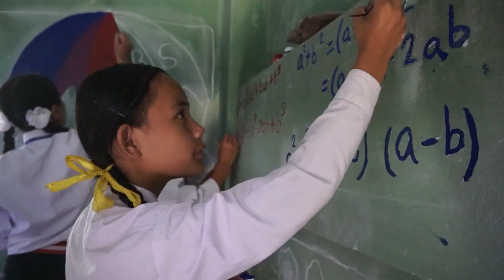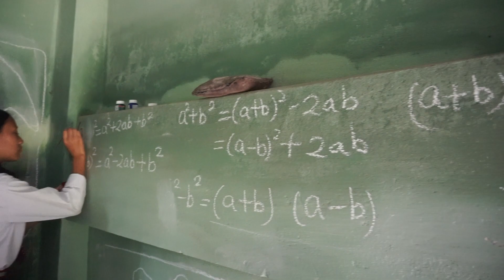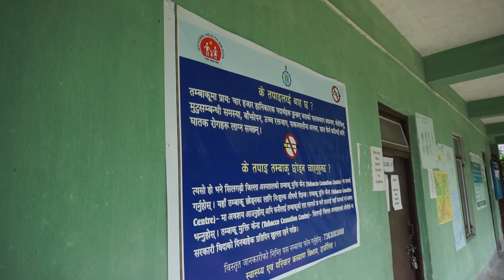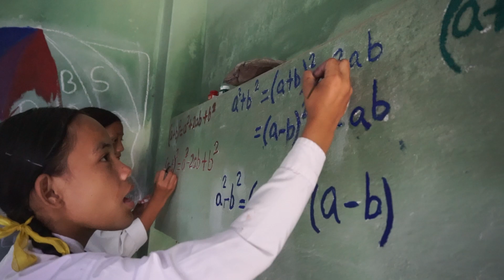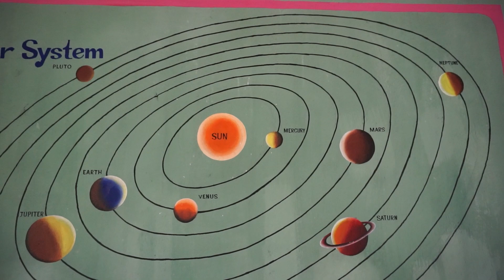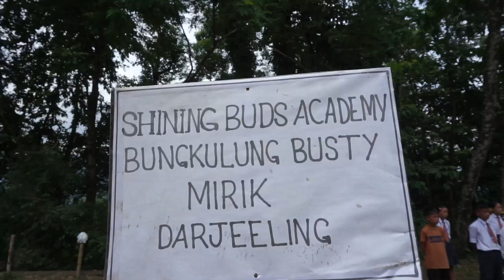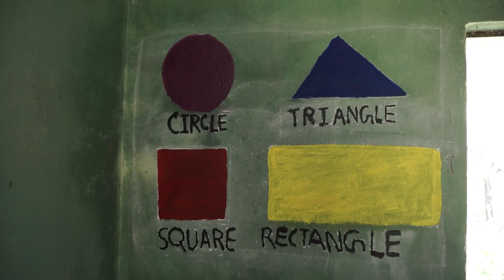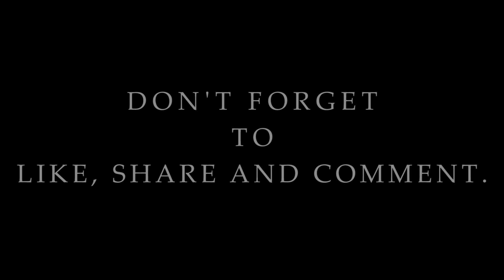Wall painting 🎨 according to Building as learning aid (BALA) programme.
BaLA (Building as Learning Aid) is aninnovative concept towards qualitative improvement in education, through developing child-friendly, learning and fun based physical environment building in school infrastructure.

This concept was originally developed byVinyas, Centre for Architectural Research & Design with support from UNICEF.

What is BaLA ?
BaLA is a way to holistically plan and use the school infrastructure. It incorporates the ideas of activity based learning, child friendliness and inclusive education for children with special needs (CWSN). At the core, it assumes that the architecture of school can be a resource for the teaching-learning processes.
There are two levels of this intervention:

Develop the SPACES to create varied teaching-learning situations

Develop the BUILT ELEMENTS in these spaces as teaching-learning aids
The Spaces can be

Classroom

Corridor

Steps and staircase

Outdoor space
The Built Elements can be

Floor

Wall

Window

Door

Ceiling

Platform

Furniture

BaLA is about innovatively treating the space and the built elements to make the existing school architecture more resourceful with higher educational value in a child friendly manner.